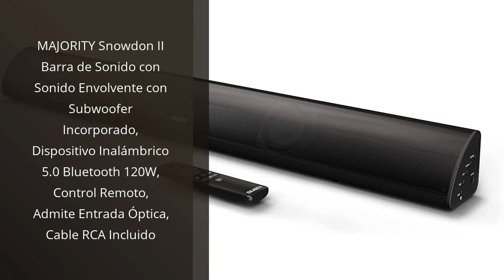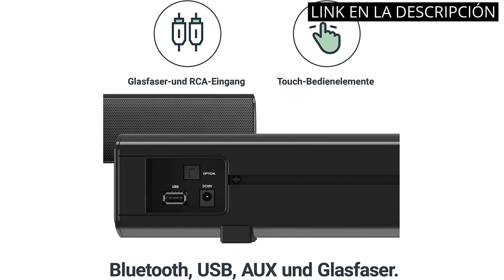【SUBWOOFER PARA BARRA DE SONIDO】Los 4 mejores subwoofers para tu barra de sonido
✋  Aquí están los 4 mejores subwoofers para tu barra de sonido disponibles en el mercado.

🔽🔽🔽 ENLACES DE COMPRA SUBWOOFER PARA BARRA DE SONIDO 🔽🔽🔽

1) MAJORITY Snowdon II Barra de Sonido con Sonido Envolvente con Subwoofer Incorporado, Dispositivo Inalámbrico 5.0 Bluetooth 120W, Control Remoto, Admite Entrada Óptica, Cable RCA Incluido

2) SPKPAL Altavoces PC 6W,Alimentados por USB,2.0 Canales, Multimedia Estéreo, Control Volumen, Gaming Altavoces de Escritorio con Cable para Computer Portátil, Monitor Tabletas, Negro

3) MAJORITY La Barra de Sonido Bowfell 2.1 Bluetooth para Dispositivos de TV, parlantes de PC, Control Remoto Incluido, Compacto, con Cable RCA y Entrada óptica

4) Hisense HS205 - Barra de sonido 2.0 ch, 60W, Bluetooth, HDMI ARC/Óptico/Aux/USB, 3 modos de sonido

00:00 - Intro
00:05 - 1) MAJORITY Snowdon II Barra de Sonido con Sonido...
00:33 - 2) SPKPAL Altavoces PC 6W,Alimentados por USB,2.0 Canales,...
01:14 - 3) MAJORITY La Barra de Sonido Bowfell 2.1 Bluetooth...
01:45 - 4) Hisense HS205 - Barra de sonido 2.0 ch,...
02:24 - Outro